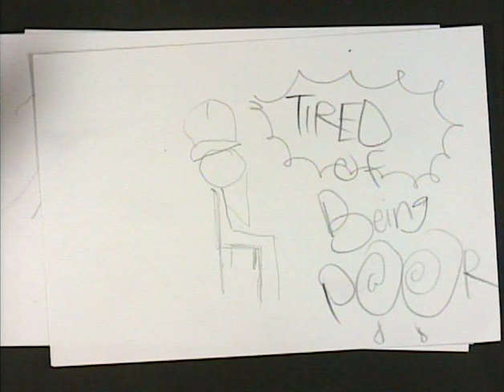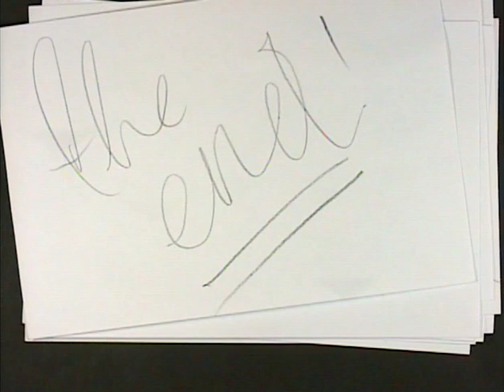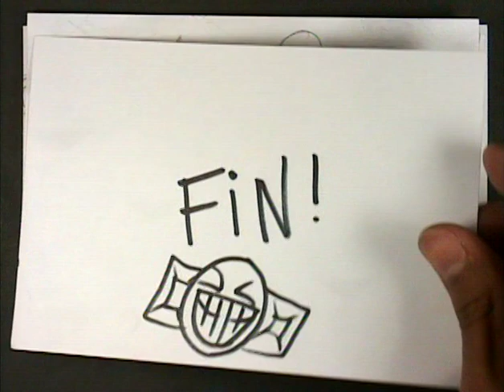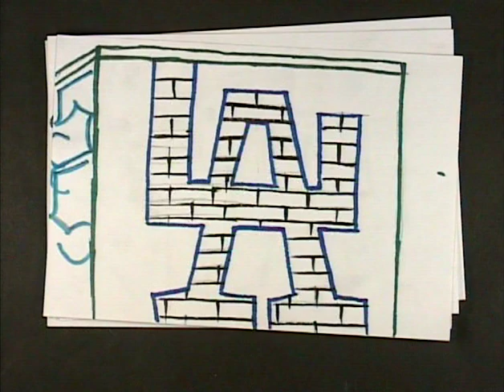Central Dreams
Central High DIY Media students express their dreams and goals in life in this powerful and entertaining animation.  Workshop facilitated by Mar Elepano.